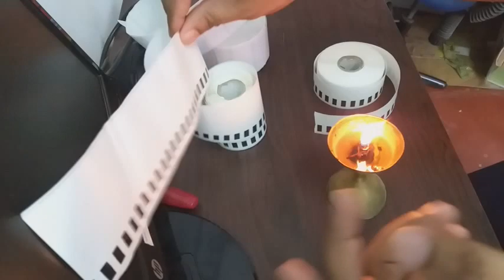Thermal paper how to check sticker